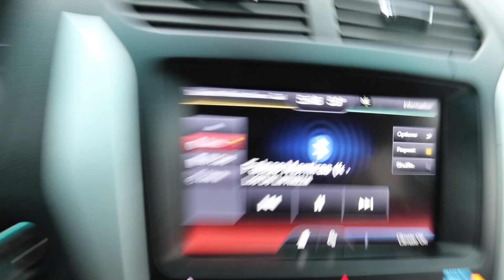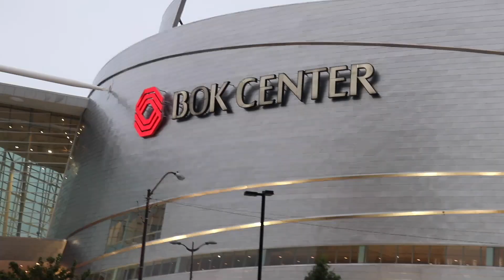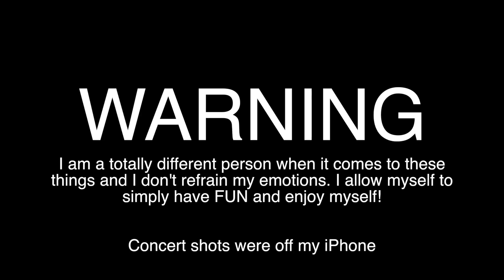MY FIRST CONCERT EVER!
Friday evening my wife and I went to the Ozuna concert. This was my first concert and I had a blast! Long story short, we almost ran out of gas on our way back but thankfully we weren't stranded in the middle of nowhere! Adriana and I will definitely talk about the gas situation 10 years from now and it wasn't recorded because it was too stressful!